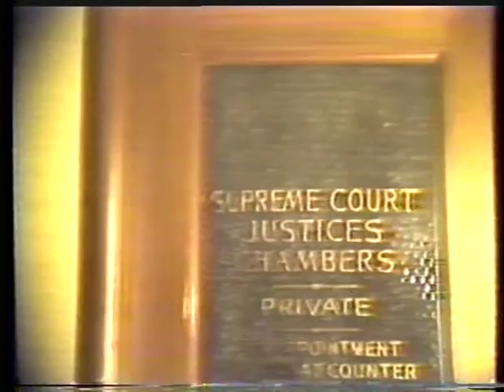Gary Gilmore - Right to Die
Video footage by Randy Ripplinger, KUTV, Utah
Date apprehended.
Gary Mark Gilmore (December 4, 1940 – January 17, 1977) was an American criminal who gained international notoriety for demanding the implementation of his death sentence for two murders he committed in Utah.